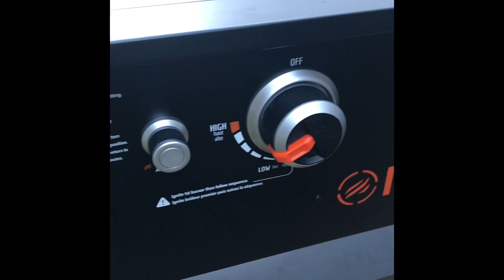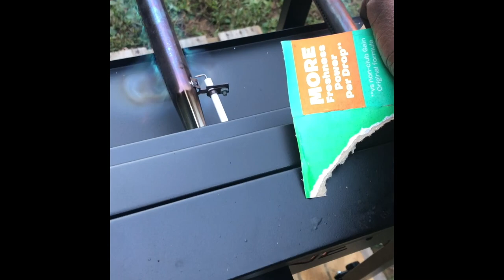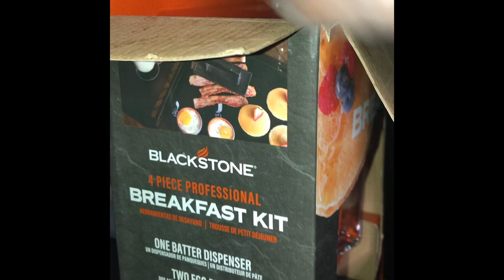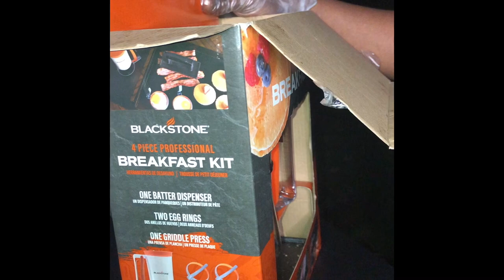Breakfast | Let’s Get Cookin' W/ Domo’s Originals